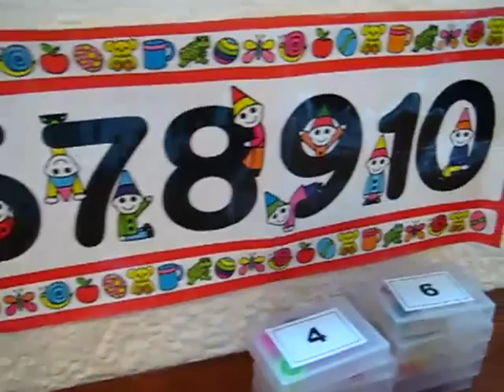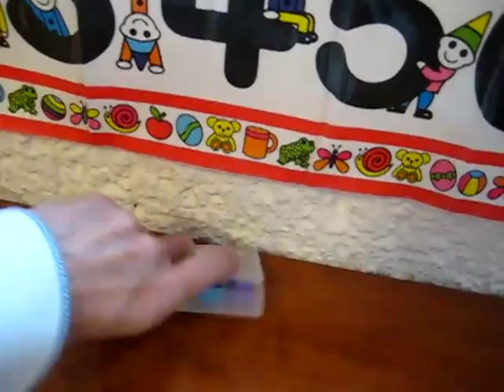Toddler - Math. Number for the day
And don't forget to check out my for kids eBooks and free downloads.